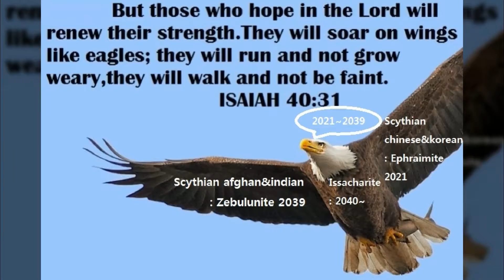two Wings (Scythian Chinese·Korean 2021 + Scythian Indian·Afghan 2039) of Eagle (2040~2240 Karaite)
Searching...성령?아하!東方교회!쎌말고~진짜2윙~